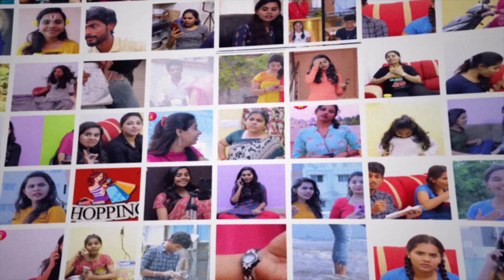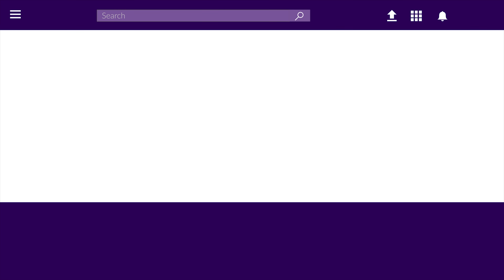Types Of Girls | Galatta Guru | Madrasi | Simper Media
Eat to challenge channel link 👇🏻